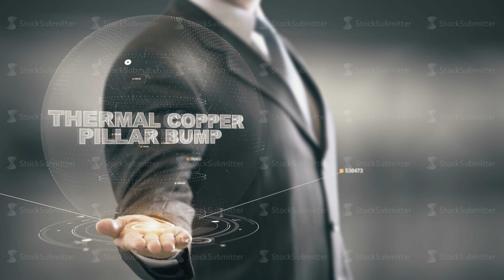Thermal Copper Pillar Bump with hologram businessman concept